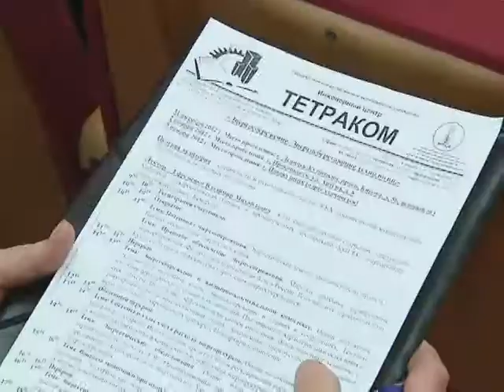Учатся энергосбережению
Как  получить  энергетический  паспорт  объекта  и    выявить  скрытые       энергоресурсы  учились  сегодня  в  Ленинске-кузнецком   представители    органов   местного   самоуправления, бюджетных  организации, предприятий ЖКХ и управляющих компании  в общей  сложности  90  человек   из    семи  территорий  центра  Кузбасса.